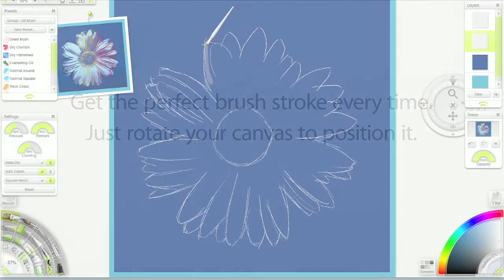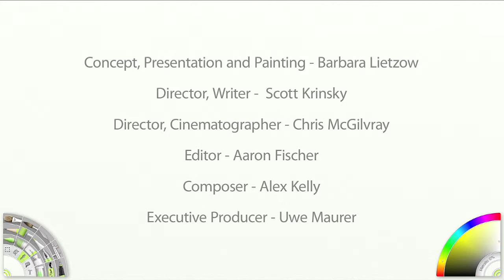ArtRage 3 Studio Daisy on an Asus multi-touch tablet